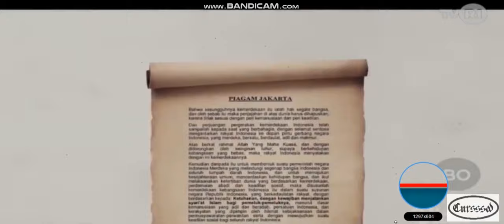TVRI Talkshow SD Kls 4-6 // Sabtu, 18 April 2020 - JEJAK JUANG SANG RAIS AKBAR I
Segmen I
Talkshow Tayang di TVRI hari Sabtu, 18 April 2020 jam 09:00 - 10:00